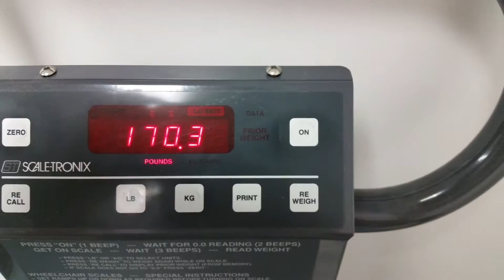Released!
The sound and timing went off on this one, I think I need to upgrade my editing software.

Any-who. I have been released for the weight Wise clinic, I am sorry but I get a bit emotional in this one.

I love hearing from you guys!

Pumpup: badger2288
Snap Chat: badger2288